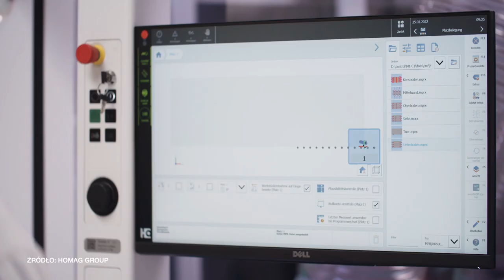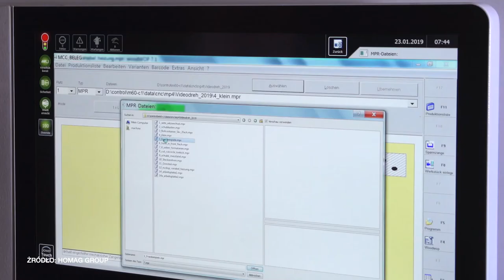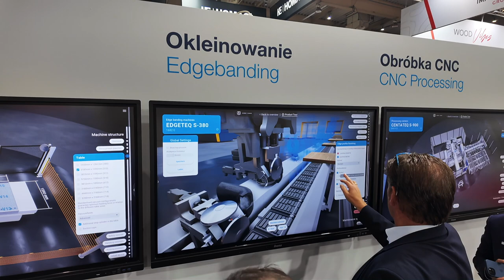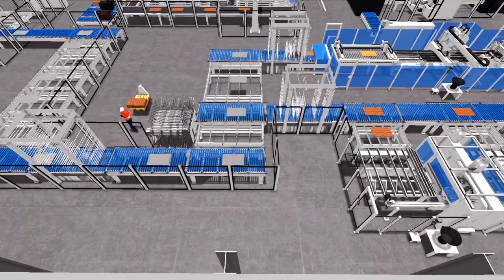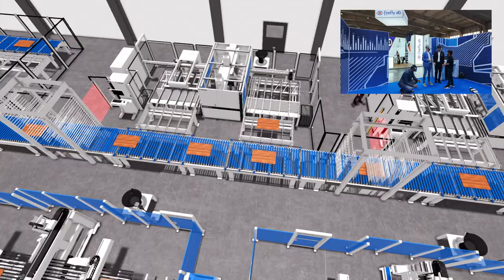Homag na targach DREMA 2024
🎥 W tym filmie: Dowiedz się, jak nowoczesne technologie wpływają na produkcję mebli! Przyjrzymy się nowym rozwiązaniom i trendom w branży drzewnej oraz pokazujemy, jak zwiększyć efektywność pracy w zakładach produkcyjnych.

0:00 - Gniazdo robot + drillteq v-310
1:35 - Gniazdo robot + drilteq v-200 ze stacją buforowo-załadunkową
5:00 - Stanowiska konfiguracji maszyn
6:09 - Homag Solution Hub

Jeżeli jesteś pasjonatem przemysłu drzewnego lub interesują Cię innowacje technologiczne, ten film jest dla Ciebie! Nie przegap żadnych nowinek, które mogą zrewolucjonizować Twoje podejście do pracy w tej branży.